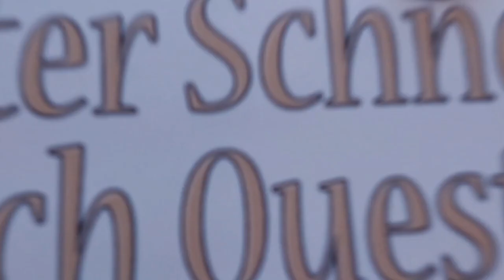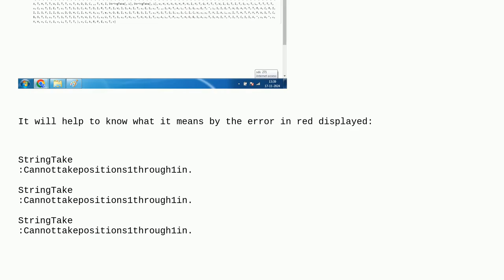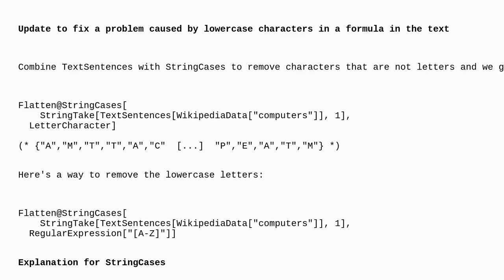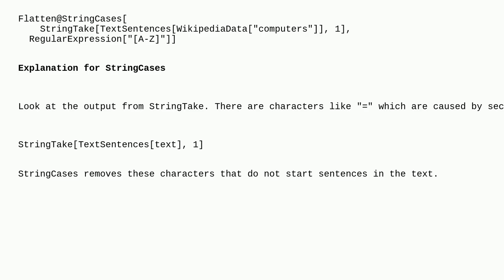Mathematica: StringTake :Cannot take positions 1 through 1 in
StringTake :Cannot take positions 1 through 1 in

A special thanks goes out to the community

  string-manipulation